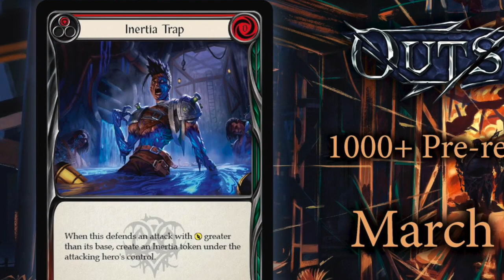In Practice - Outsiders Spoiler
Our spoiler video is inspired by the old-timey radio dramas of yore.

Outsiders is a standalone booster set that takes you down into the Pits, a sprawling web of underground caverns and canals, home to all manner of backstabbing and skullduggery.

Outsiders is the first Flesh and Blood draftable set to feature multiple heroes within each class, making it the most dynamic draft experience yet! You're drafting Assassin... but are you Arakni or Uzuri? You're drafting Ranger... but are you Azalea or Riptide? You're drafting Ninja... but are you Katsu or Benji? Each hero has their own strengths, strategies, and card preferences. You'll find yourself wanting to draft Outsiders again and again to explore the depth the Pits has to offer!